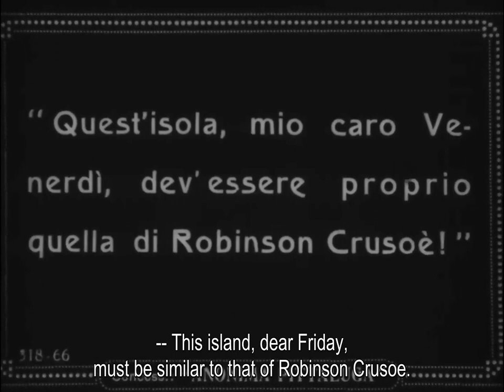Little Robinson Crusoe 1924 Jackie Coogan, Gloria Grey (Edward F. Cline) ⚡UPGRADE⚡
Cast: Jackie Coogan, Daniel J. O'Brien, Will Walling, Tom Santschi, Gloria Grey

A boy struggles to survive after being shipwrecked on a deserted island.

silentfilms.postcard.page

★ ★ ★ IMPORTANT★★ ★

редкие фильмы
희귀 한 영화
أفلام نادرة
レア映画